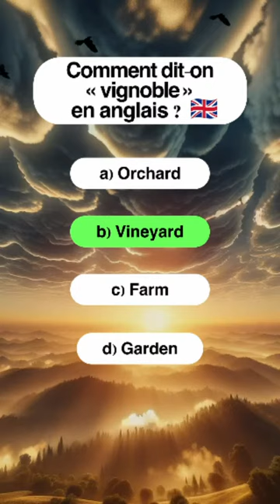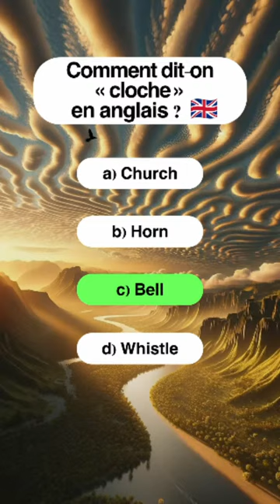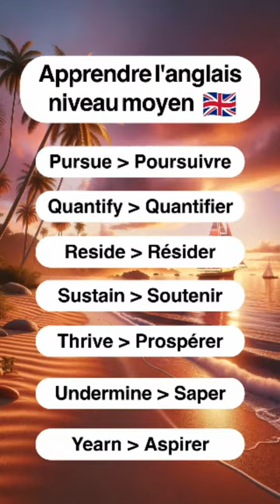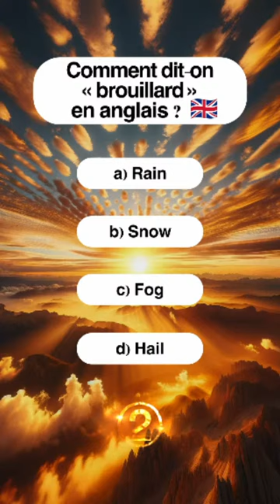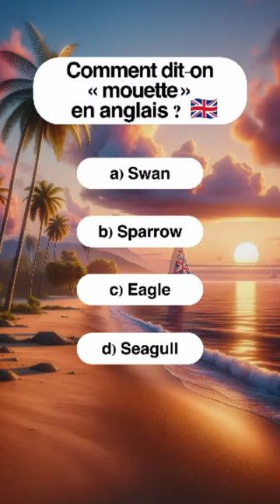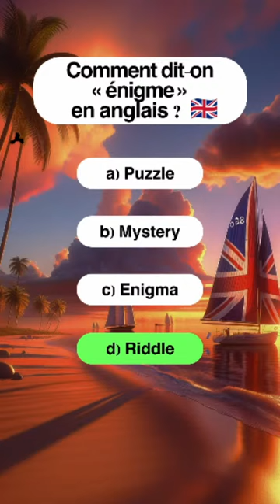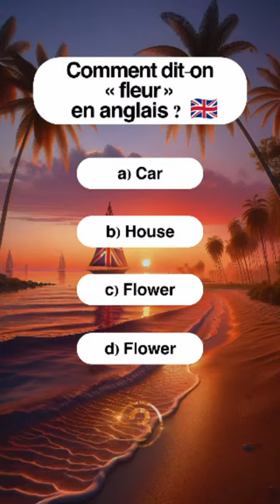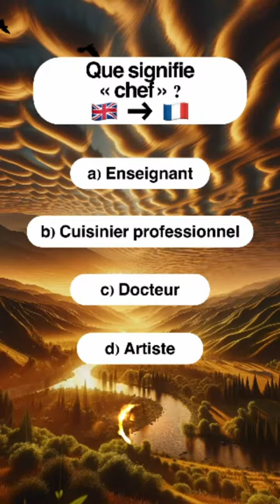🔴 Apprendre L'anglais En Direct - (LIVE 24/7) 🇬🇧 🇺🇸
Dis moi quel(s) mot(s) tu as appris! Partage la vidéo à un ami qui doit progresser en anglais.

Dans nos vidéos, progressez de débutant à confirmé en anglais !
Découvrez des mots clés essentiels, des expressions courantes et des tournures complexes.
Parfait pour l'apprentissage de l'anglais, l'amélioration de votre vocabulaire et la maîtrise de la langue.
Idéal pour les étudiants, les voyageurs et les professionnels.